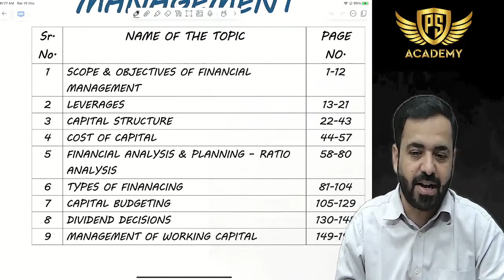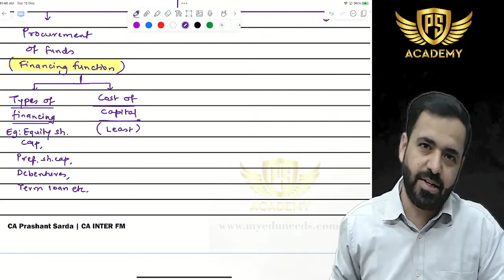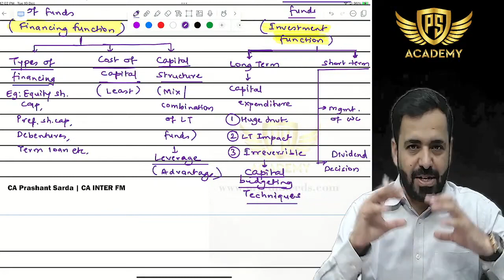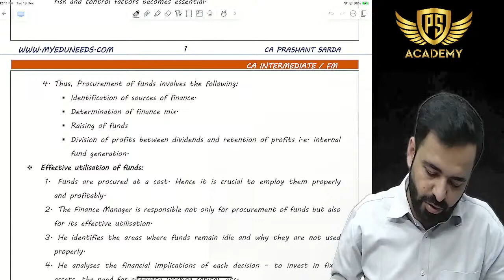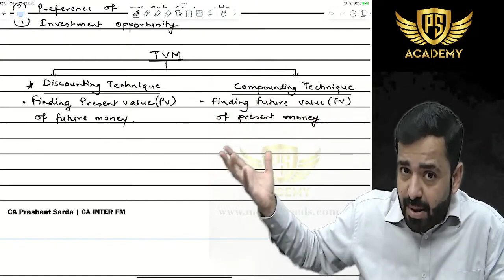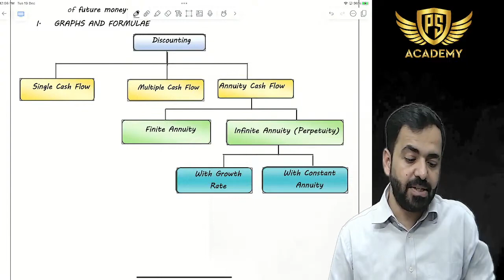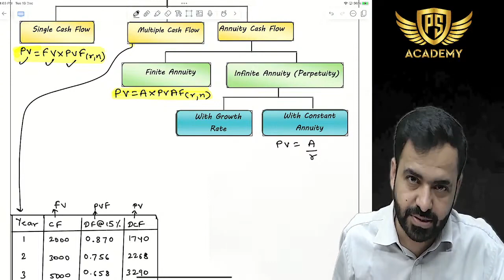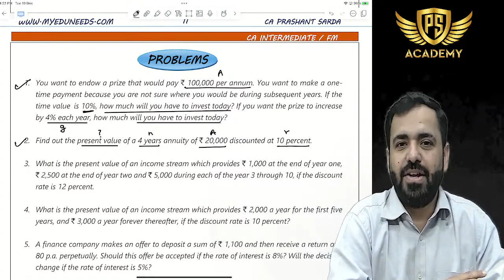01. CA Inter FM Exam Oriented Batch for May 24 | CA Prashant Sarda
01. CA Inter FM Exam Oriented Batch for May 24 | CA Prashant Sarda